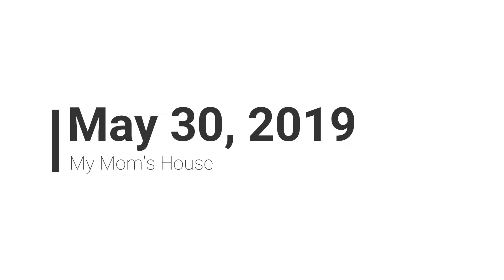8th Grade Dance Vlog | Mary Blair Vlogs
Hope you liked the video! I read all of the comments and reply!

Wanna see behind the scene into my real life? Just scroll down!